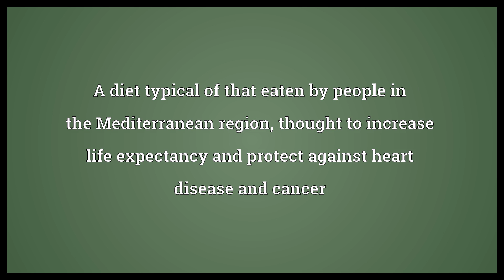Mediterranean diet Meaning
Video shows what Mediterranean diet means. A diet typical of that eaten by people in the Mediterranean region, thought to increase life expectancy and protect against heart disease and cancer.  Mediterranean diet Meaning. How to pronounce, definition audio dictionary. How to say Mediterranean diet. Powered by MaryTTS, Wiktionary